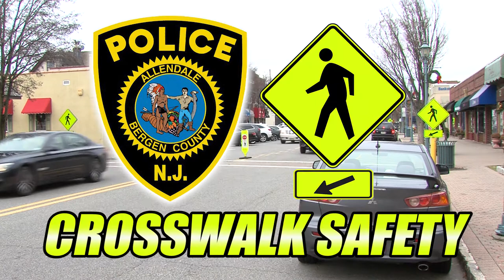Sgt. Todd Griffith of the Allendale Police Discusses Crosswalk Safety